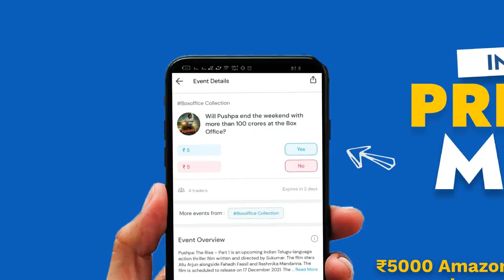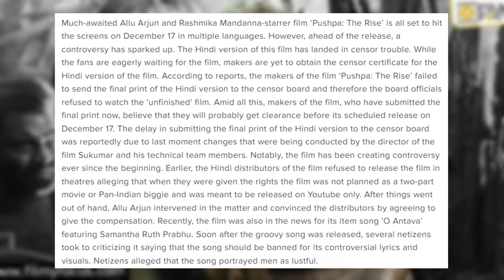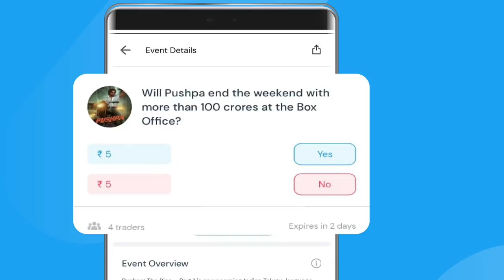Pushpa Review | Superhit? | Allu Arjun | Fahadh Faasil | Rashmika Mandhana | Sukumar | RJ Raunak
Welcome to RJ Raunac Reviews.
You're watching Pushpa Review with RJ Raunac aka Baua

नमस्कार! RJ Raunac Reviews चैनल पर आपका स्वागत है। इस वीडियो में आप देख रहे हैं पुष्पा रिव्यु RJ Raunac aka Baua के साथ